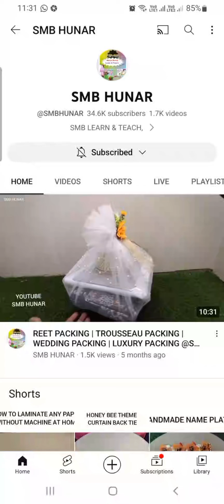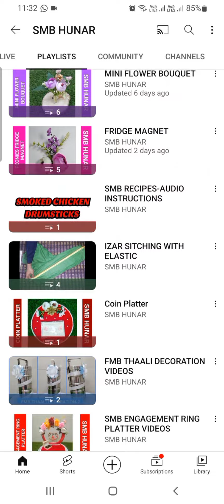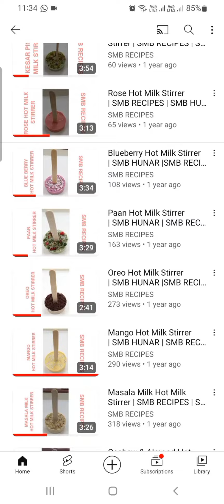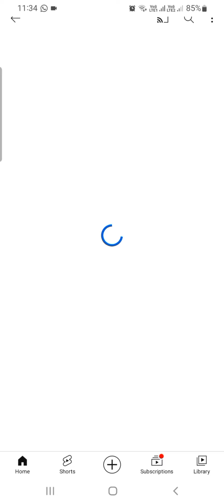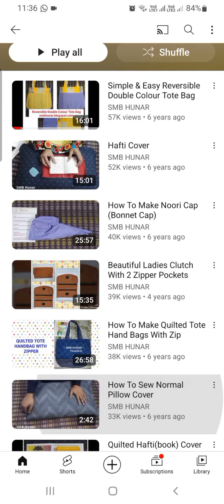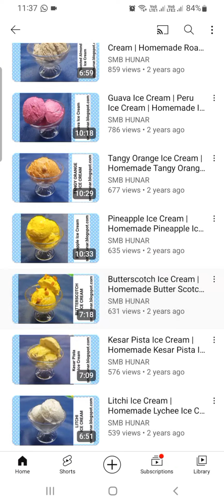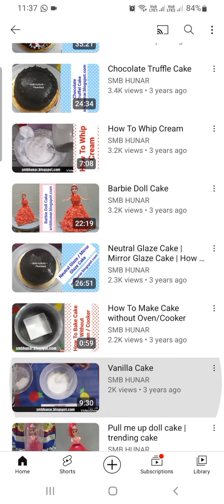SMB HUNAR YOUTUBE CHANNEL | LEARN & EARN | 1000 VIDEOS & 40 + COURSES